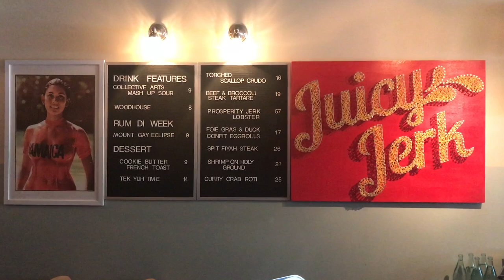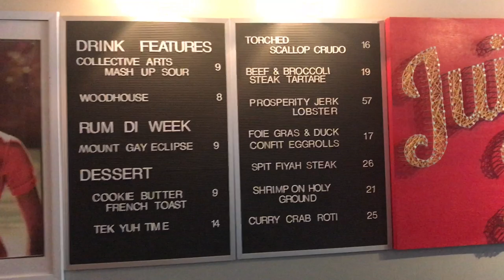Arriving to Patois Restaurant - Toronto Canada July 2019